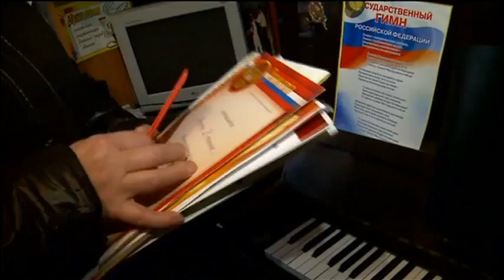Вынужденные переселенцы - «Утро с вами» 20.10.2014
Поставить точку в вопросе расселения семей из аварийных домов в Тюменской области планируют до 2017 года. Но у кого-то желание получить новую квартиру исполнится раньше намеченных сроков. В гости к переселенцам настоящим и будущим заглянул Александр Гришаков.